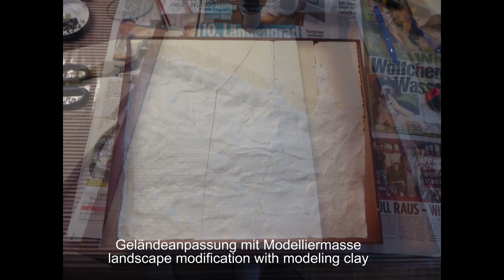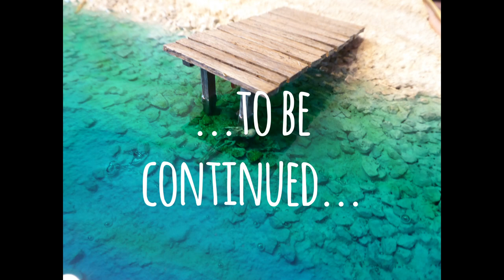How to make a floatplane diorama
How to make a floatplane diorama with epoxy resin